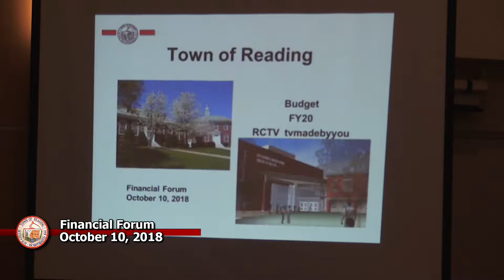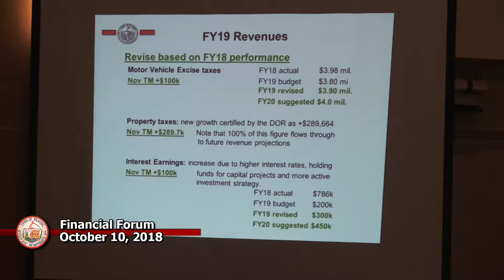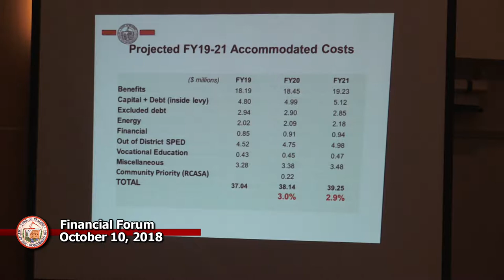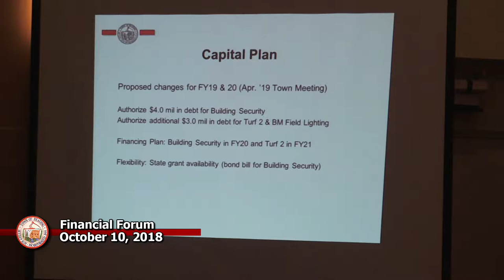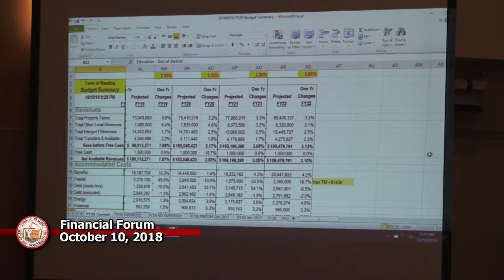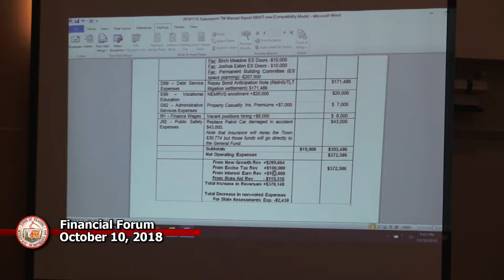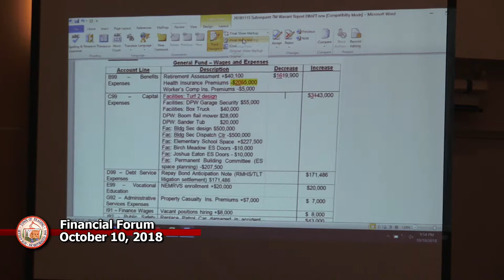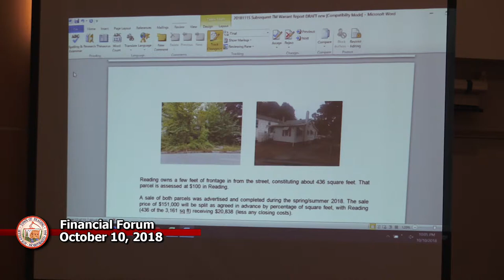Financial Forum 10/10/18